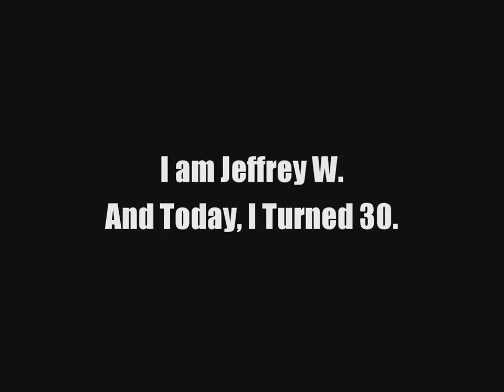Jeffrey's 30th Birthday Challenge 2016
This is my first annual birthday challenge for my 30th birthday.  I decided for my challenge to ride 30 miles on the bike (even though it rained), climb 30 bouldering v-points, and climb 30 top rope routes at the gym.  I finished it off with a celebratory dinner of 30 boneless wings.  It was a true challenge but it was a blast.  Let me know what you think of my video and what you think I should do next year.